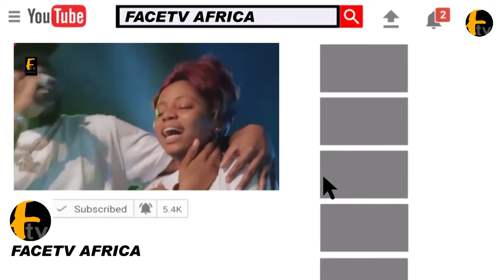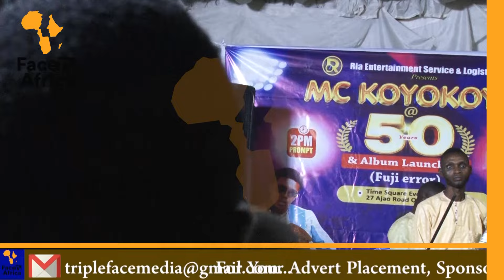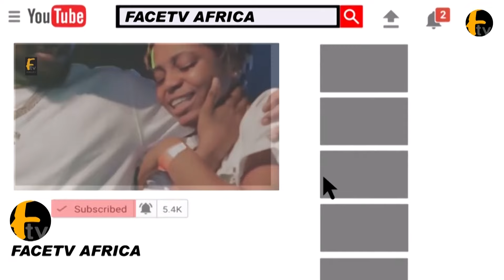SMALL DOCTOR SHUT DOWN MC KOYOKOYO 50TH YEAR BIRTHDAY AND ALBUM LAUNCHING PARTY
SMALL DOCTOR SHUT DOWN MC KOYOKOYO 50TH YEAR BIRTHDAY AND ALBUM LAUNCHING PARTY Face tv Africa Face tv Africa Facetv Africa Face tv AFrica Facetv Africa Facetv Africa and Music face: Real Indigenous Nigerian Music. We profile top performance, top rated Nigerian musicians, legends, events, video musicals and we dish them out to you from a Nigerian point of view.